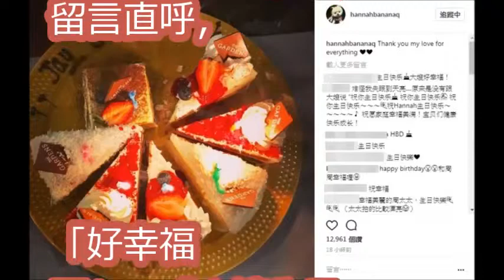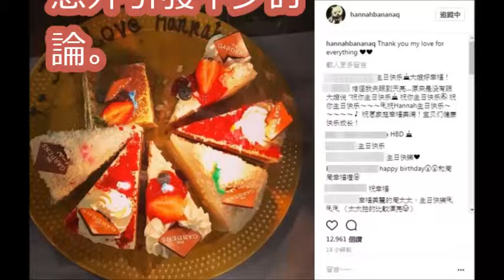昆凌「謝謝我的愛」 肉麻回應周杰倫深夜告白